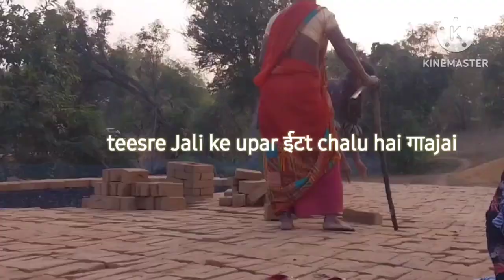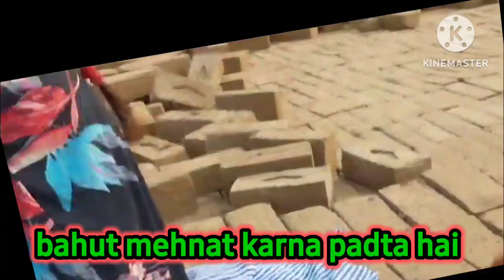कैसे पंजा भठा मे ईट लगाते है और पकाते है | ईट भठा का बिजनेस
briz bannae ka biasness
bhatta kese banta hai
bhatta me key key hota hai
bhatta me kitna time lagta hai
bhatta etta
etta bhatta